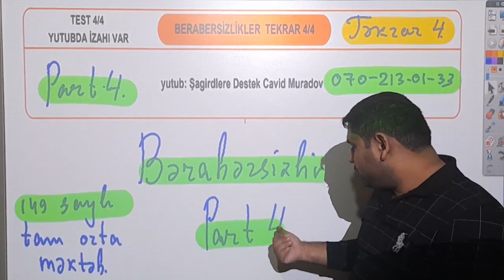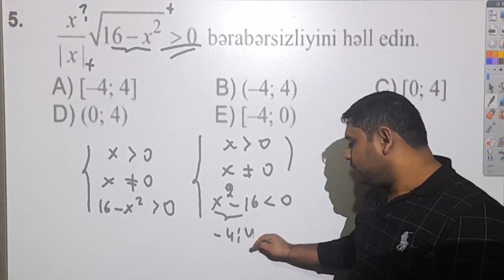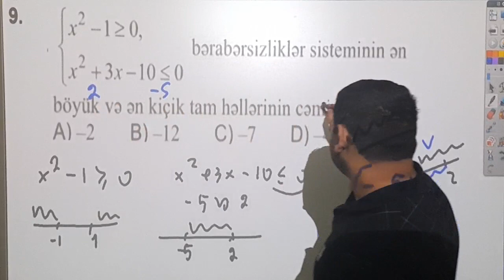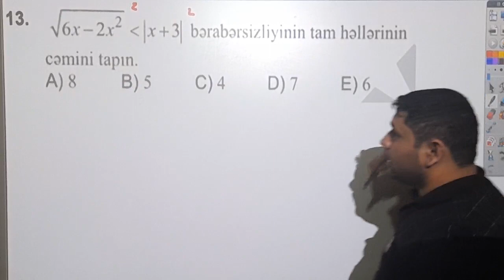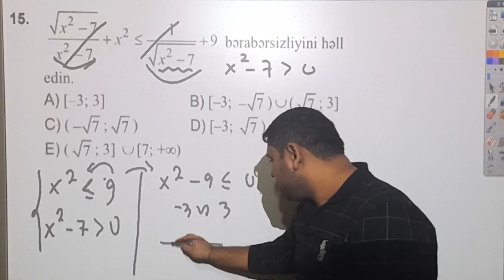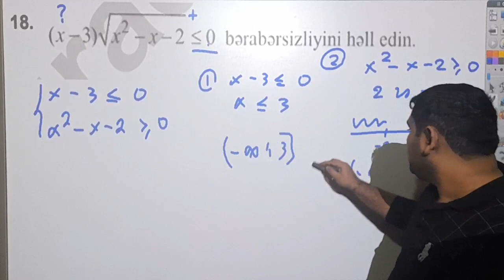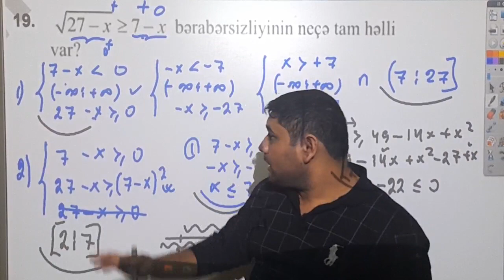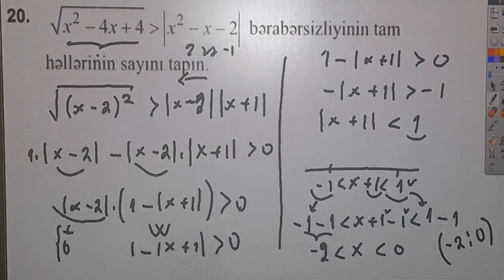Bərabərsizliklər Pdf 4. Riyaziyyat Cavid Muradov